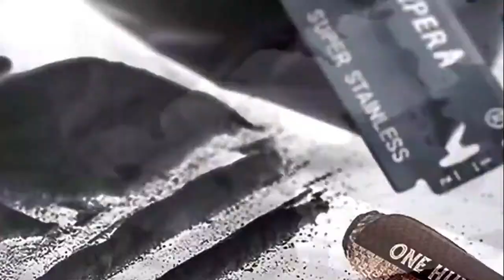Say No To Drugs I Say Yes To Life I International Day against Drug Abuse and Illicit Trafficking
On this International Day against Drug Abuse and Illicit Trafficking -2020, we have a theme -"“Better Knowledge for Better Care”. Here watch the appeal of Indian Celebrities to " Say No To Drugs , Say Yes To Life".

Must Watch Other Playlist of the Channel